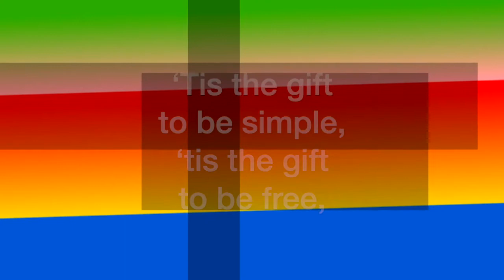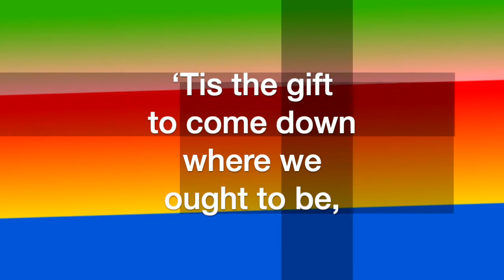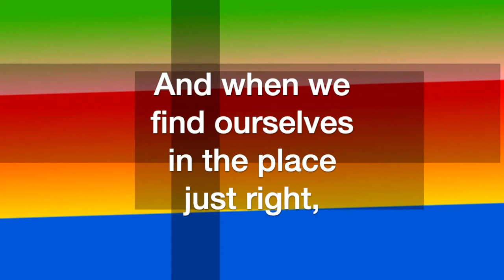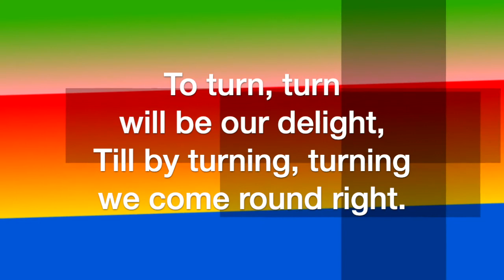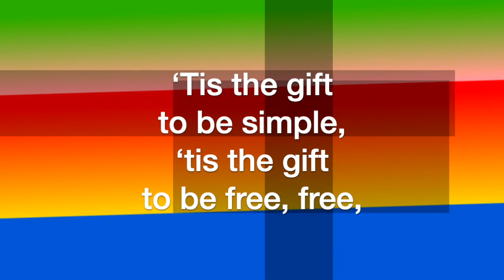Simple Gifts (arr. Marie Pooler)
Simple Gifts, arranged by Marie Pooler, sung by the Sheltering-In Choir of FPC Downey. Remote contributions from: Rebecca King Sommer, soprano; Julmina Elizabeth Marcelo, alto; Marius Evangelista, tenor; Norm Evangelista, bass, piano, and GarageBand.